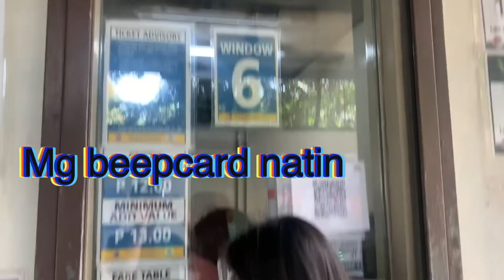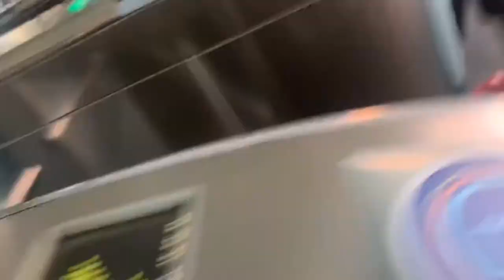BYAHENG MRT NEW NORMAL | GAMIT ANG BEEPCARD | WABAFETT VLOG #45